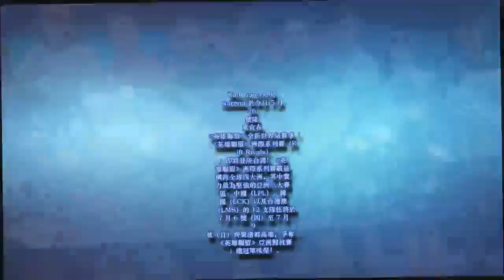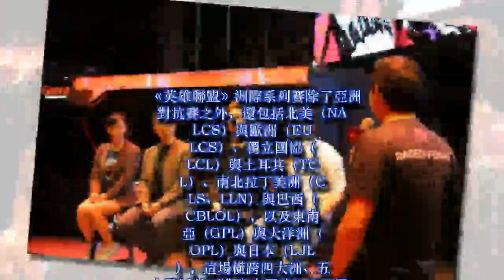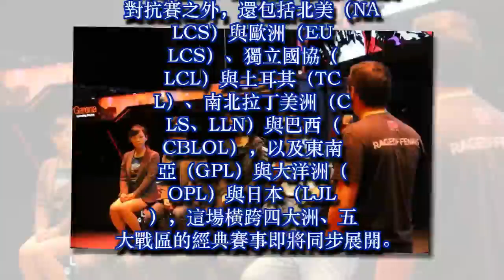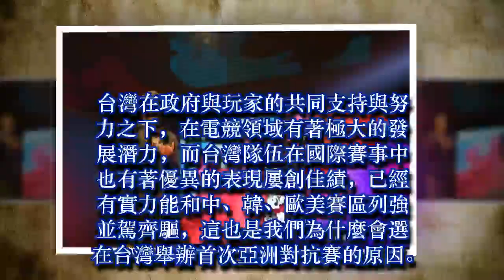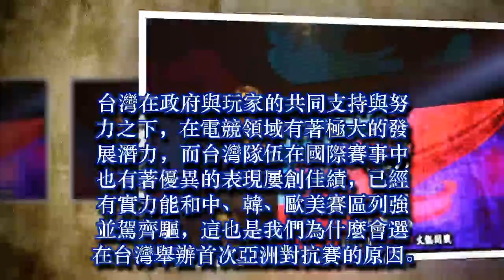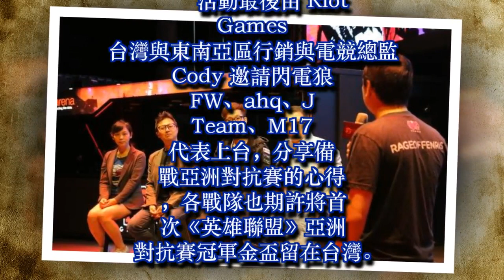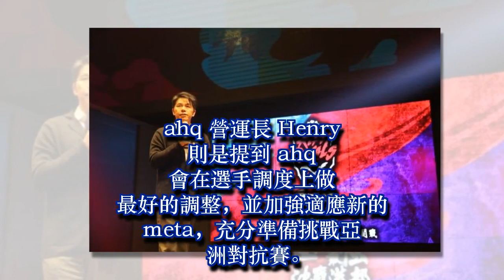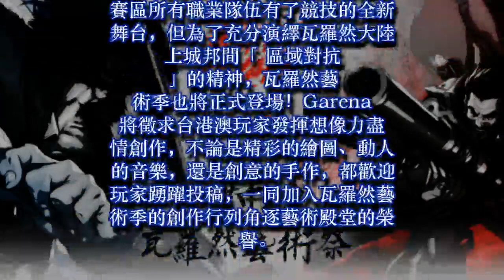《英雄聯盟》洲際系列賽全球開戰！亞洲對抗賽門票即將發售